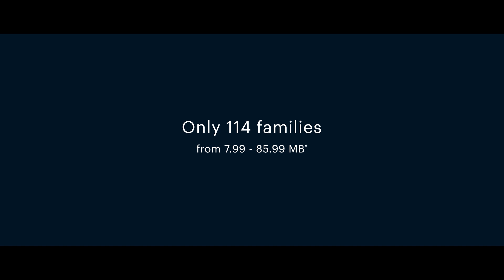3DOJ STUDIO : Sansiri Via Ari , Thailand, โครงการเวีย อารีย์ - 3D Animation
ด้วยประสบการณ์กว่า 10 ปี เราได้บริการจัดทำสื่อช่วยการขายโครงการอสังหาริมทรัพย์ครบวงจร ได้แก่ สื่อภาพนิ่ง, ภาพเคลื่อนไหว, ถ่ายภาพทางอากาศและภาคพื้นดิน, ทัชสกรีนแอพลิเคชั่น, วิดีโอ โปรเจคเตอร์, VR Virtual Reality, AR Augmented Reality ลูกค้าสามารถสอบถามรายละเอียดในงานบริการต่างๆได้ทางเมล หรือ ID Line : olarn_3dojstudio

With our 10 years experience, now we are one-stop digital marketing solutions for Real Estate industry.